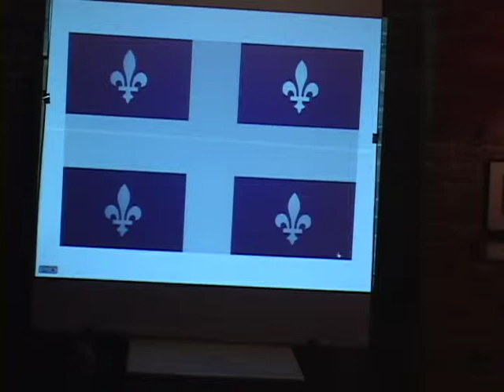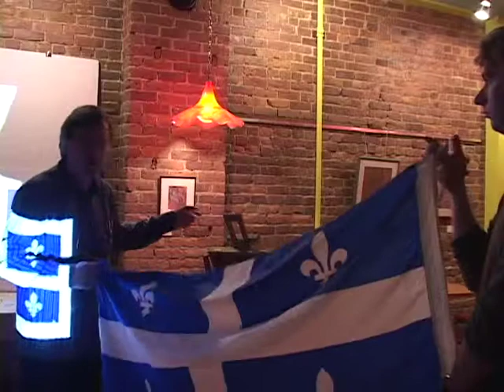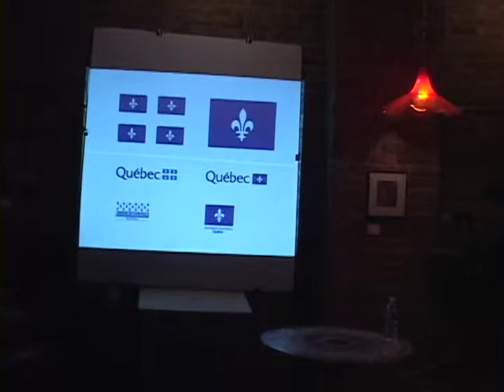Histoire du drapeau québécois (2/2)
Conférencier : Gaston Deschênes

Date : 16 janvier 2008, 19 h (saison 3)